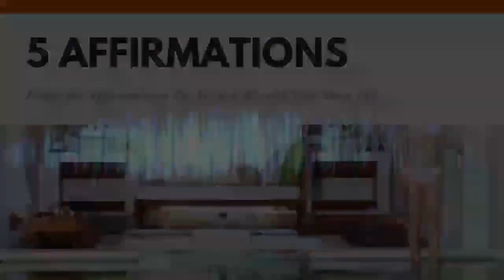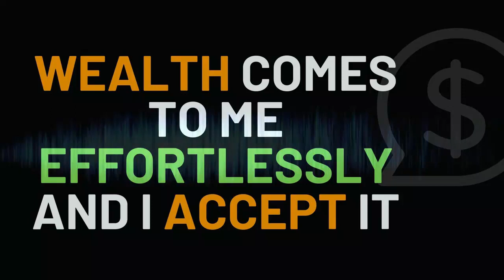Wealth Affirmations To Attract Wealth & Abundance Into Reality!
Start your day with these 5 Morning I AM Wealth Affirmations To Attract Wealth & Abundance Into Reality!